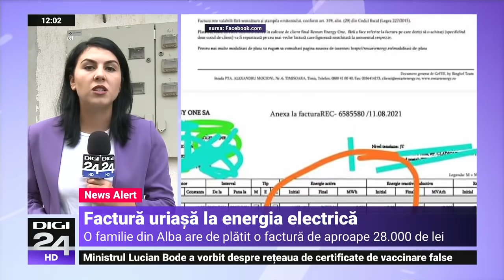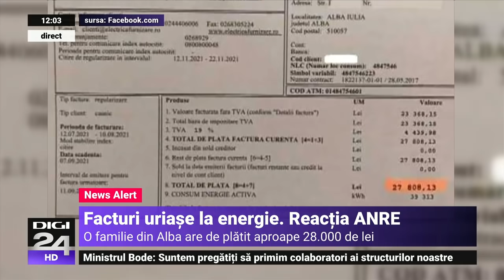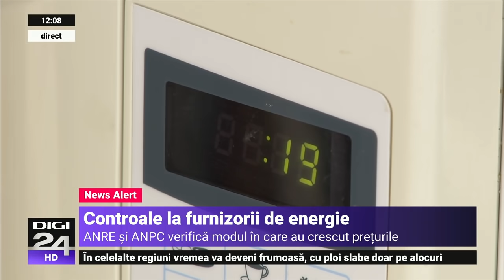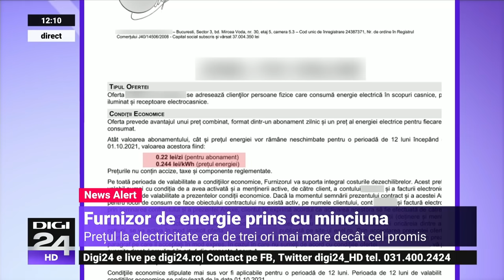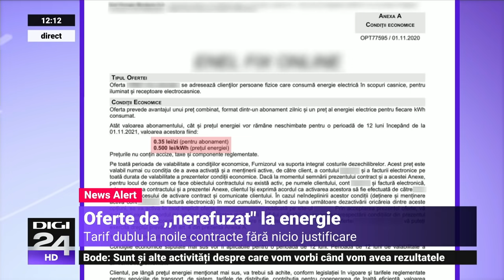O familie din Alba a primit o factură la energia electrică de aproape 28.000 de lei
O familie din Alba a avut surpriza să primească o factură uriașă la energie electrică, în valoare de aproape 28.000 de lei. Oamenii au rămas uimiți când au văzut valoarea facturii și spun că nu poate fi decât o greșeală. Vicepreședintele ANRE a explicat la Digi24 ce pot face consumatorii care se confruntă cu situații în care primesc facturi uriașe.